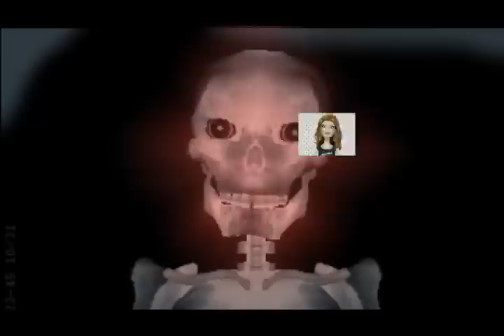Video Killed The Radio Star performed by John Marshall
Performed By John Marshall. Dedicated to all of us who loved MTV in the early 1980's. This was inspired by the very first music video ever shown, that made MTV History. I wish to personally thank Trevor Horn of the Buggles for writing one of the catchiest tunes of all time. Recorded, Mixed, Filmed, Directed and Edited by John Marshall. JM

Music video by The Buggles performing Video Killed The Radio Star. (C) 1979 Island Records Ltd.
Category
Music
Music in this video
Song
Video Killed The Radio Star (Single Version)
Artist
The Buggles
Writers
John Wetton, Geoff Downes